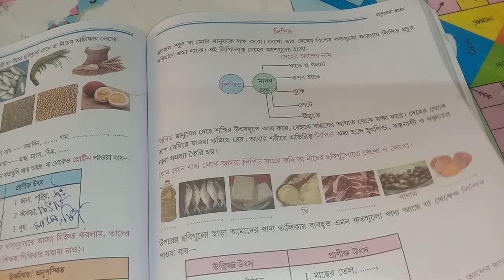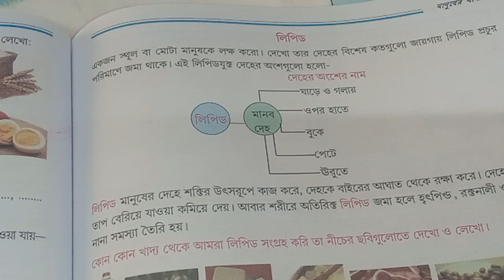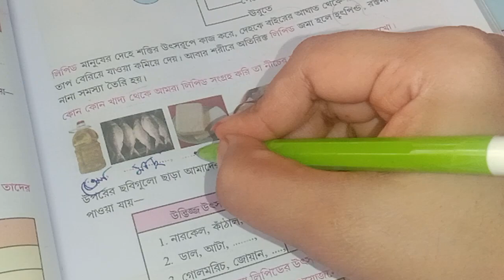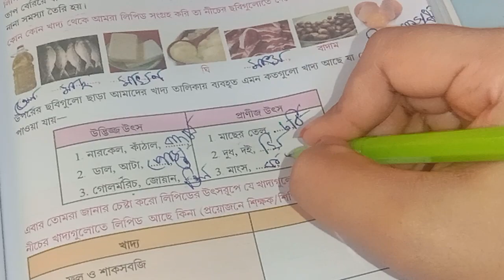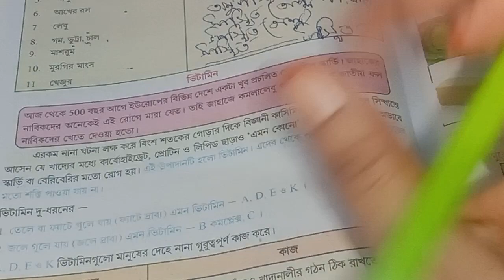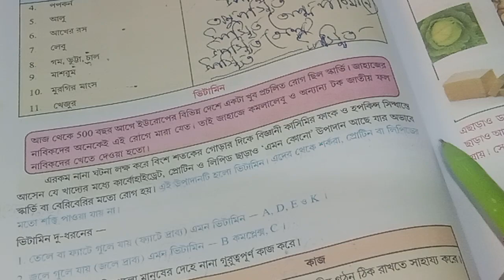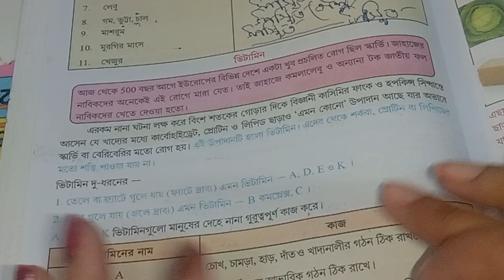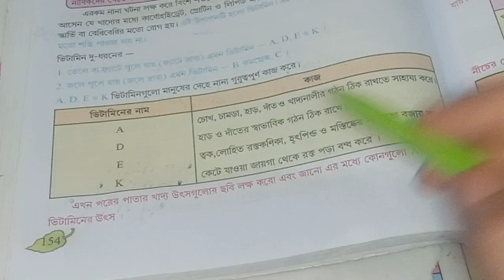class 7 science chapter 5/question answer/মানুষের খাদ্য class 7/class 7 science /page 153 to 154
class 7
class 7 science manuser khaddo question answer
class 7 science manusher khaddo
class 7 poribesh manusher khaddo question answer
manuser khaddo class 7
class 7 manuser khaddo question answer
manusher khaddo class 7
মানুষের খাদ্য class 7
মানুষের খাদ্য class 7 প্রশ্ন উত্তর